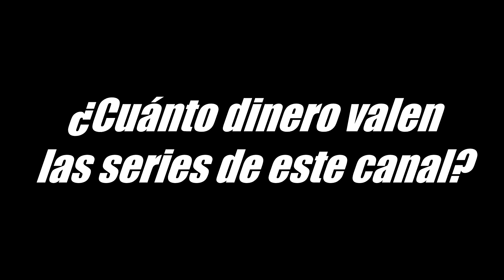¿Cuanto dinero valen las series de este canal?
O mejor dicho, ¿cual es el precio de la constancia por las horas que dedicamos a nuestros vídeos?